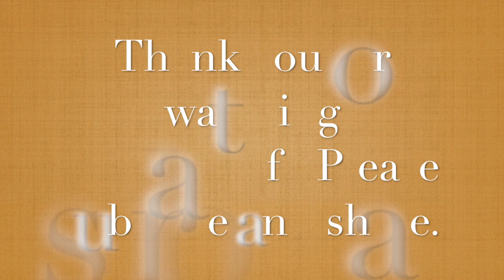Amy Collette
Amy Collette, Author of The Gratitude Connection
Amy is a book coach and author whose purpose in life is to help raise the positive vibration of the planet by helping change makers increase their impact. Her Unleash Your Inner Author coaching program has guided entrepreneurs to share their transformative stories.

Visit Amy at: UnleashYourInnerAuthor.com
Book Coach  |  Publishing Services
Positively Powered Authors

"Gratitude is a powerful catalyst for happiness.
It's the spark that lights a fire of joy in your soul."

If you haven't read or listened to my introduction, I am an Award winning International TEDx Speaker, Speaker Coach, Communications Trainer, 2x Author and host of the podcast, MentalShift. I have a habit of breaking into song, mostly R&B or Broadway... don't worry, I'm pretty good. Look me up on IMDB. I happen to have speaking parts in a few SyFy movies.

Thank you for joining my world. Hope you decide to stick around.